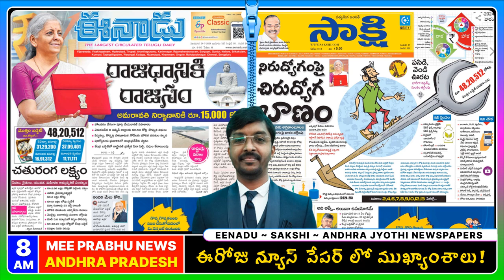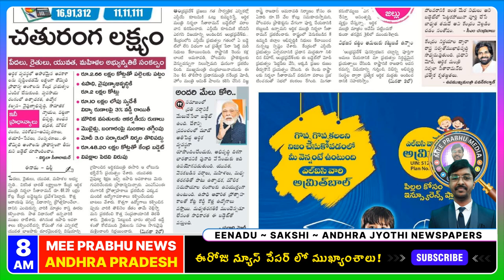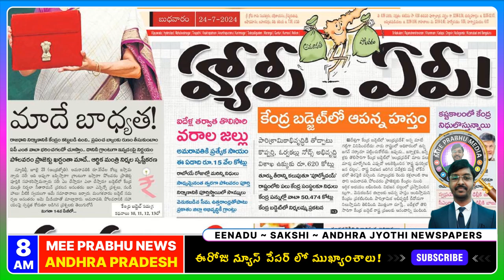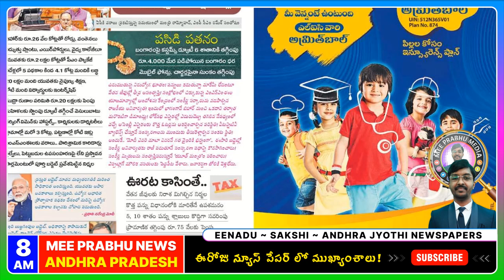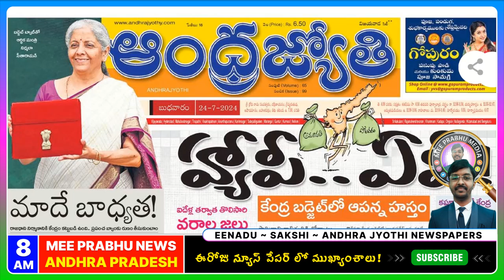July 24 AP News Papers: బడ్జెట్ బ్లాస్ట్గ్ Telugu News Today | Mee Prabhu News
🗞️ Timestamps:
00:00 - Today Newspaper Intro
00:18 - Sakshi e-Paper
05:54 - Eenadu ePaper
10:36 - Andhra Jyothi Epaper
15:07 - Newspaper Outro